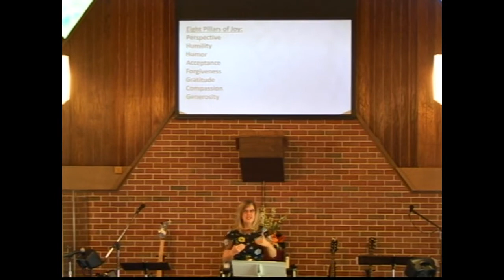10/20/2019 Soulful Living...Deep Joy by Sue Baggett Spears